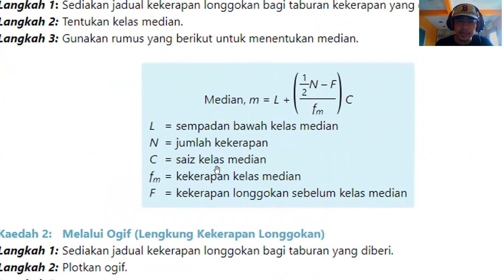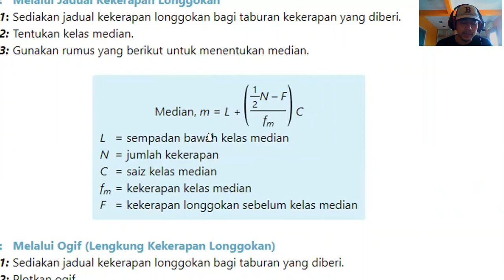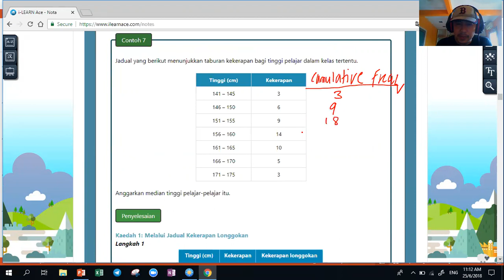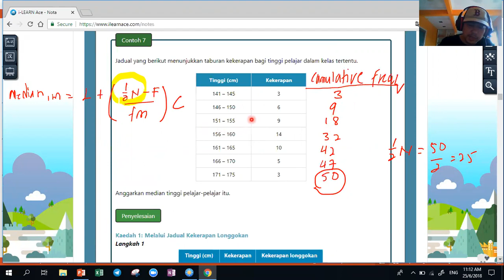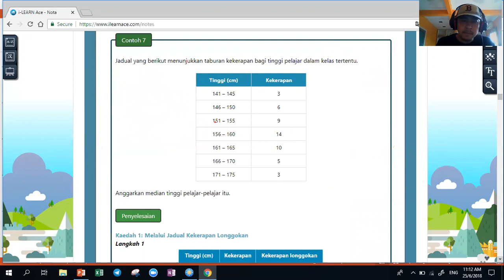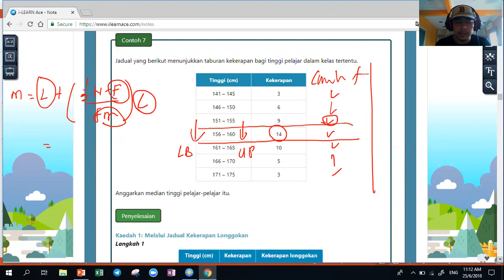SPM-3472-4.07-VDL248 Median boleh dicari dengan menggunakan formula median atau pun Ogif